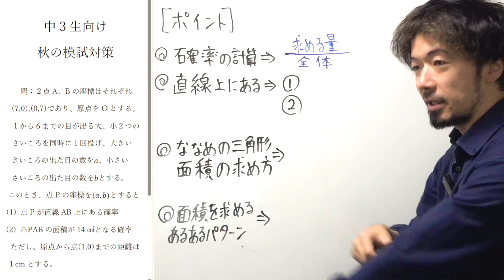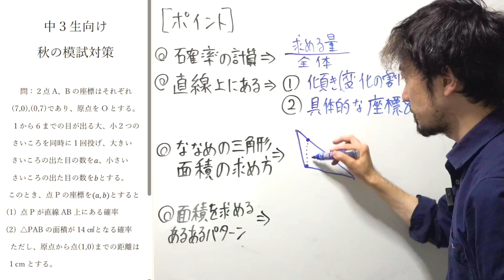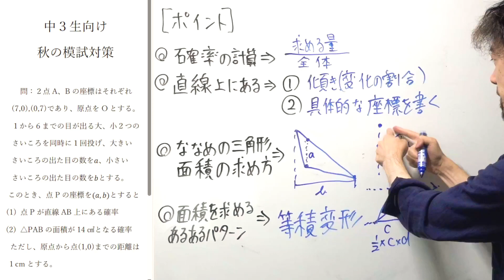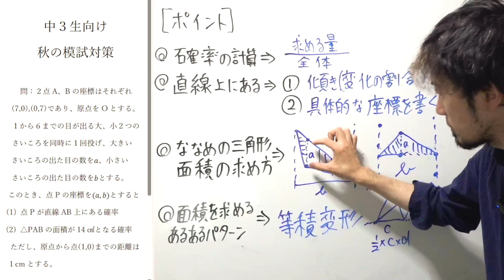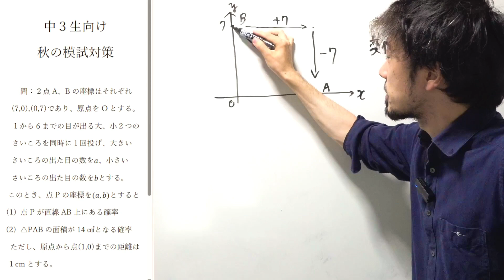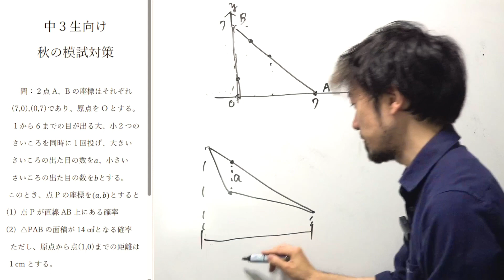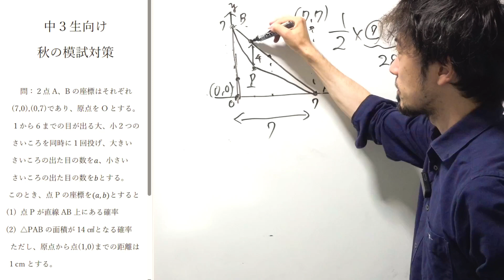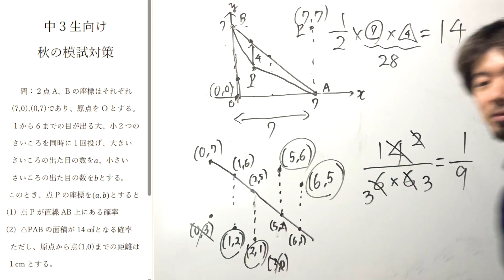高校入試数学 確率の応用問題 解説 (東大合格請負人 時田啓光 合格舎)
📱友だち追加で全員プレゼントGET🎁

🔽東大合格請負人 時田啓光(ときたひろみつ)が教える塾
🔽全科目対応するお家で直接時田先生と生授業できるWeb授業コース